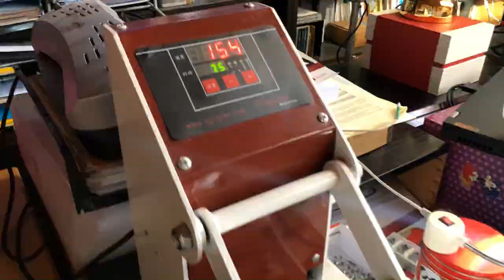TAILORING THE OUTFITS: 'ARDOR' - TARANTULA | Ep. 10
EP. 10:
TAILORING THE OUTFITS: 'ARDOR' - TARÁNTULA

Chapters

0:00:00 Introduction
0:01:39 The survey
0:02:11 Why 'Tarantula'?
0:03:19 The idea
0:06:05 How to do it?
0:07:12 The skirt
0:09:59 The Swarovskies
0:12:46 The dress